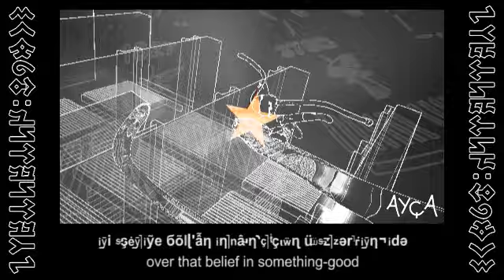Histeriyaliq | It Was A Waste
SONGLINE: Supernova, The Colour Of Asystole
YER: Wombatistan

Over that belief in something-good, that never materialised.
Always a no, when it's just a maybe.